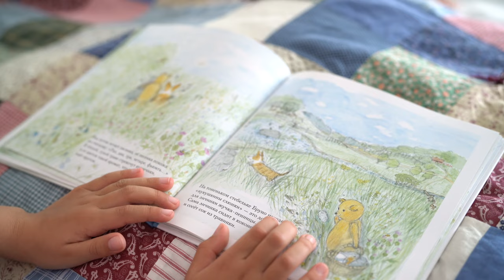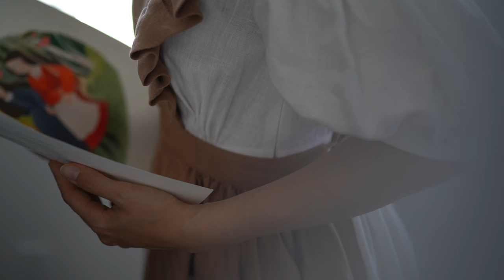June's diary 🌿 Lemon cookies recipe 🍋 A picnic in a lupine field 🌱 Slow living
This is a vlog of sweet moments of the last weeks of my life after the move. We will also bake some Refreshing Summer Cookies for a picnic in a lupine field.
And so the adventure begins…

After 8 years of living in France, we moved 8,036 km to the Washington state.
I still can't believe that now we live so close to nature, 15 minutes away from wild forests and waterfalls. Often meet wild animals, squirrels, hares, fur seals off the coast...
I have never seen such an abundance of firs in densely populated cities.

During the search for our housing, we settled in temporary housing. Besides content creation, my main job right now is homeschooling. We do lessons from French and Russian schools, and girls also have English lessons online.
And on the weekends, we go to hikes nearby.

After a long search, we finally signed a contract to live in a house near the girls' school, and we will be moving into it in early July. I plan to share with you the arrangement of our nest in future videos.

I wish you to accumulate more happy moments over the summer. See you soon!
With love, your Luiza LWA ❤️

“Lemonade 🍋 cookies”
Refreshing Summer Cookies

A burst of lemony flavor and a delightful texture should put these cookies on your repeat recipe list.
Get the recipe here:

🍋 150g sugar
🍋 1 egg
🍋 450g flour
🍋 lemon juice and zest

Mix softened butter with sugar.
Add egg and mix again.
Add the lemon juice & zest, a pinch of salt, and gradually stir in the flour. Put the finished dough in the refrigerator for 1 hour.
Roll out and cut out cookies.

Chicken Cookie Cutter
Goose Cookie Cutter

🎬Today's video:

0:00 The adventure begins
1:40 Homeschooling
2:18 June mood
3:08 Antique stores
3:35 Refreshing Summer Cookies Recipe
5:59 A picnic on a lupine field
9:11 Little unboxing, warm memories

🌾 Every summer has a story ♡ : walks in the woods, canning a garden harvest | Slow living, Cottagecore